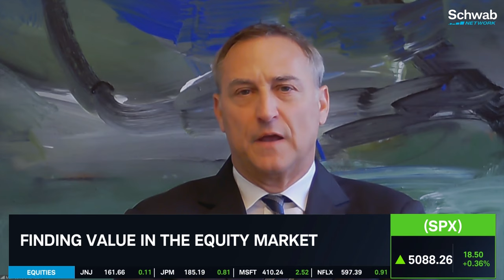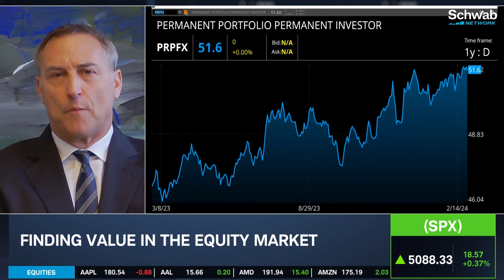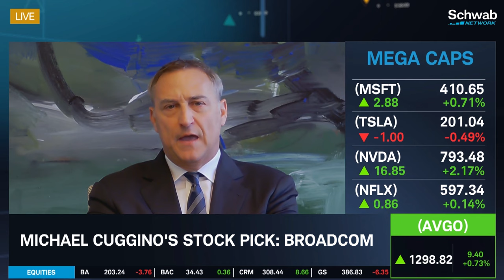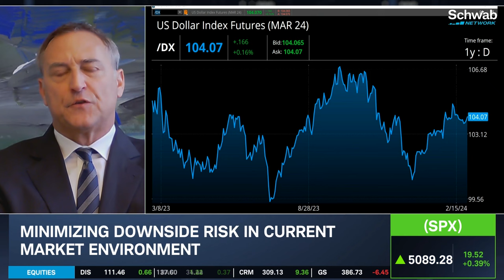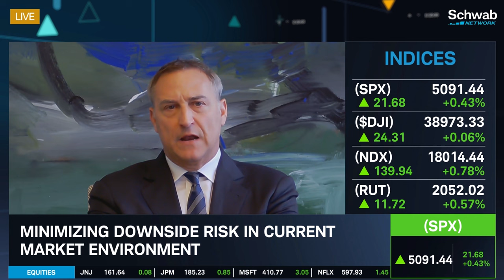Minimizing Downside Risk in the Current Market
Bonds are interesting right now, notes Michael Cuggino. He discusses the outlook for fixed income assets. He talks about minimizing downside risk in the current market environment. He then goes over his stock pick Broadcom (AVGO) and mentions the outlook for gold (/GC). Tune in to find out more about the stock market today.